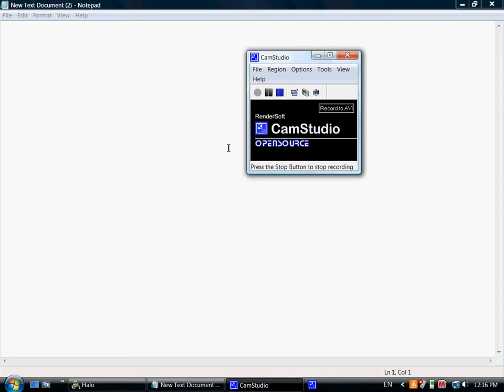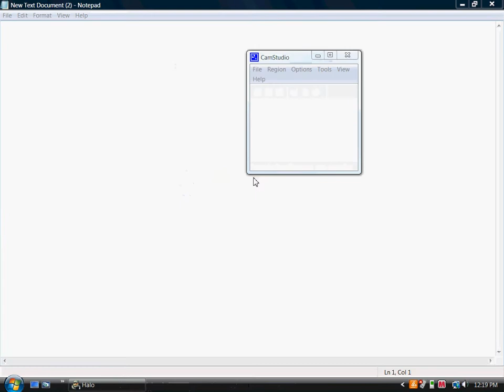The secret room of Paint Forest V1 (Halo Custom Edition)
this video shows all of you how to get to the secret room. it's just a pity that camstudio spoiled everything by refusing to record my audio. (you can hear Everybody Dance Now when you go in)